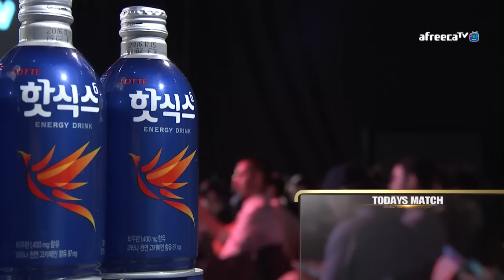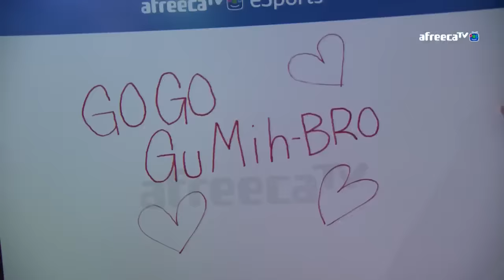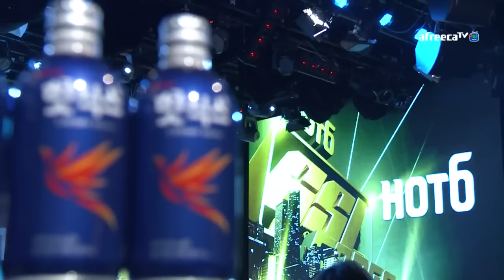[2016 GSL 시즌2] 코드S 32강 그룹A 2경기 고병재(T) vs 강민수(Z)